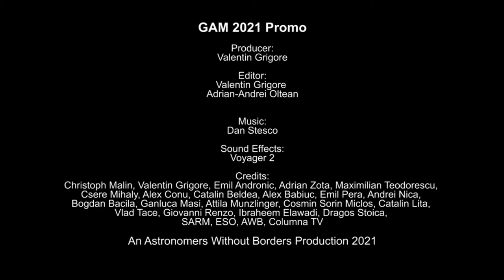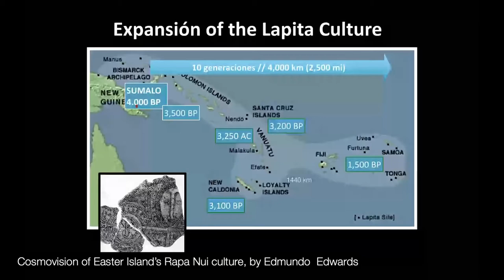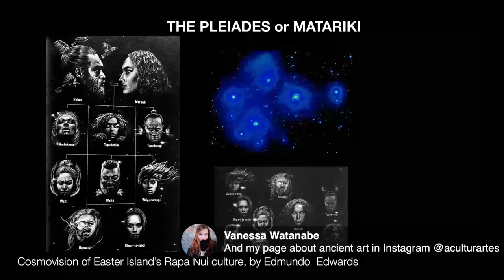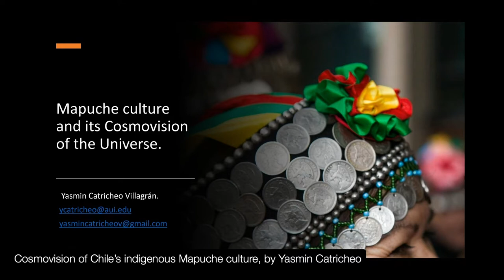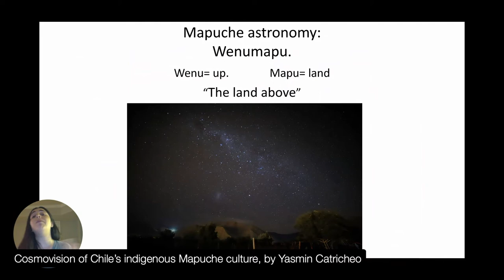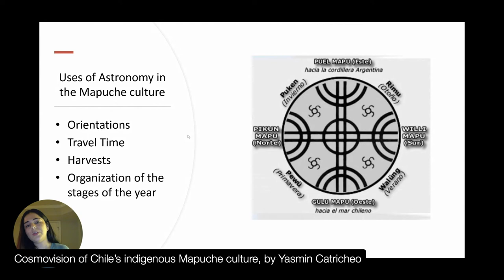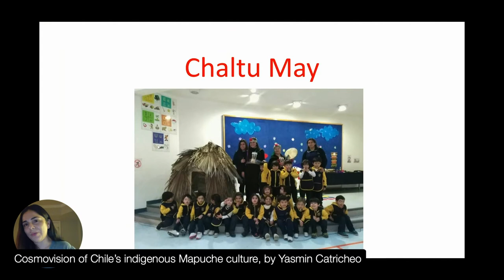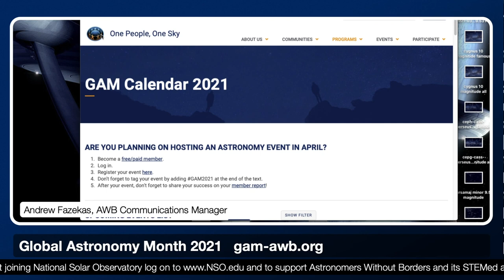Cultural Astronomy: Cosmovision of the Mapuche and Rapa Nui Cultures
Join us for our special Facebook Live back-to-back presentations by Yasmin Catricheo, Founder of Janequeo Foundation, about astronomical knowledge of Chile's indigenous Mapuche, followed by the cosmovision of the Rapa Nui people of Easter Island by archeo-astronomer Edmundo Edwards Eastman.

Please show your support for Astronomers Without Borders:
👍 Leave a like on this video.

Proceeds support our global STEM education and community building projects